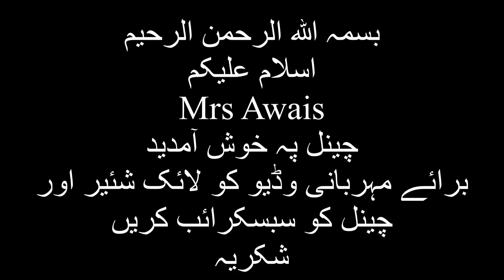مسجد نبوی احد کا پہاڑ Masjid Nabwi || Mrs Awais